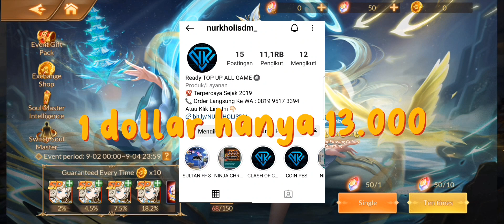TEMPA HARI TERKAHIR EVENT MASTER FORGE,NO TOP UP TOP UP BISA NAMBAH BP BANYAK?🔥|Soul Land Reloaded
JASA TOPUP SOULLAND RELOADED TERMURAH !!!

- Per $$$ nya Rate 13k !
- Bisa Request Pack Apapun
- Free Konsultasi Rekomendasi iTem dll

- Request Topup Game Lain Juga Ada ^_^
- LEGAL 100% AMAN

Sultan Binoo juga Top Up di Nurkholisdm_ lho. Aman, murah dan terpercaya🥰

GUYS ANE JUALAN BAJU NIH SIAPA TAU ADA YANG MAU BELI BISA CEK AJA INSTAGRAMNYA: